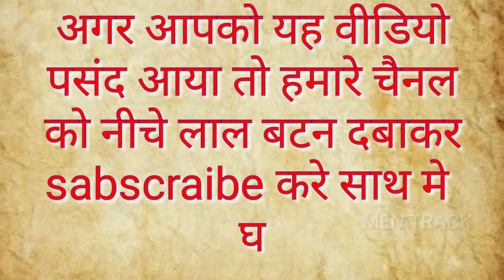MUHARRAM_VIDEO_(مُحَرَّم)_#MUHARRAM_JULOOS_2021 TAJIYA_YOUTUBE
MEN TRACK